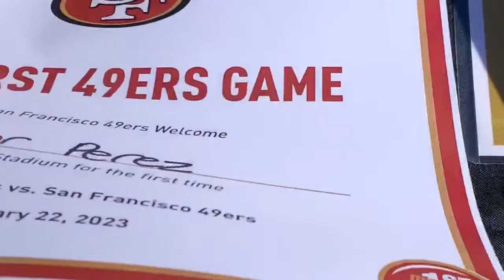conoci el estadio de los 49ERS | LEVI'S STADIUM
Visitando la casa de los 49ers de San Francisco, por primera vez
en san francisco california, el partido fue contra los vaqueros de dallas en los playoffs, en este video, muestro el recorrido desde san francisco hasta san José donde esta ubicado el estadio, y la entrada a el.

Gracias por conectarte a mi canal, te recomiendo ver mucho los shorts

abrazo

music by: "Jens East - Lucid" está bajo una licencia Creative Commons (CC-BY 3.0)

SFGiants (Etiqueta relacionada con los Giants de San Francisco, otro equipo deportivo de la ciudad)
Champions (En referencia a los campeonatos ganados por los 49ers)
JimmyGaroppolo (Nombre del quarterback del equipo)
GeorgeKittle (Nombre del tight end del equipo)
DeeboSamuel (Nombre de un destacado receptor del equipo)
GoldRush (En referencia a la famosa animación de las cheerleaders del equipo)
QuestforSix (En referencia a la búsqueda del sexto campeonato de Super Bowl)